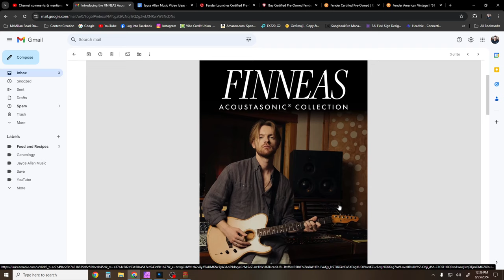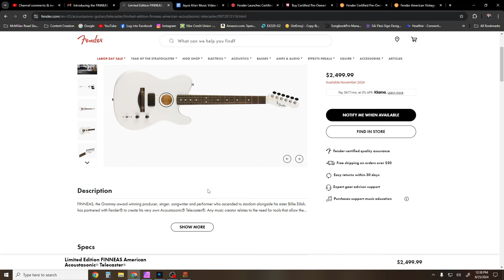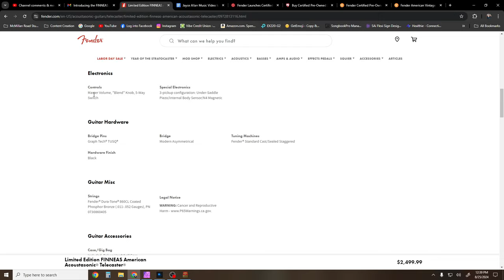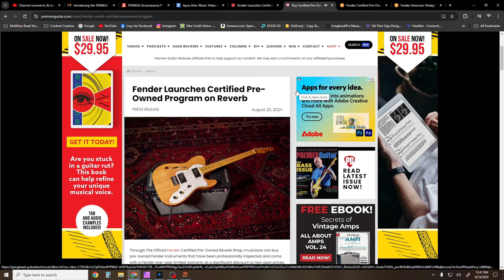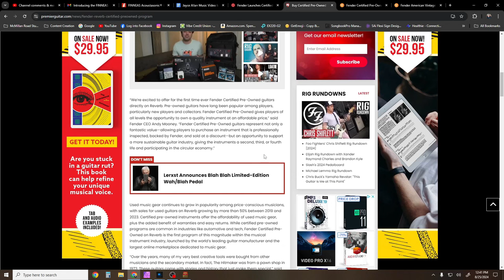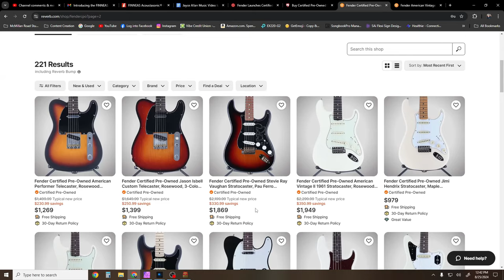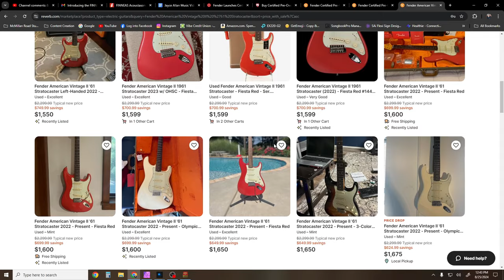Has Fender Jumped The Shark?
🎸 🎹 🎶 Hear My Music at the below links or wherever you stream music.

Amazon Music:

My Studio Gear:

🎛 Audio Interface
🔊 Studio Monitors
🎤 Lapel Mic
💡 LED Lighting